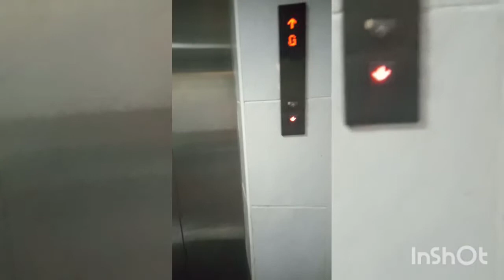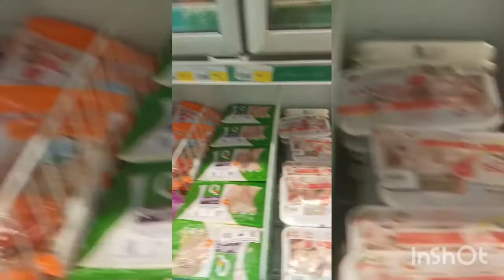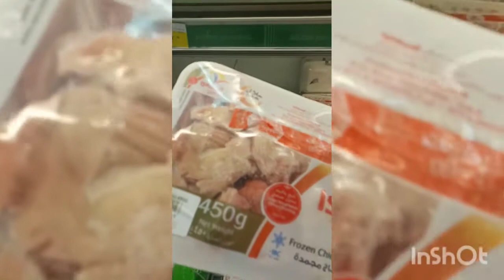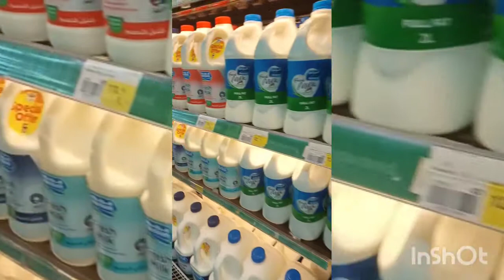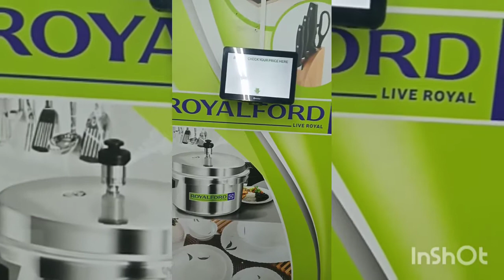Dubai karama market| Dubai Daily Vlog| Sankar mach recipe| Stingray Fish recipe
Sankar mach recipe
Stingray Fish recipe
karama market dubai